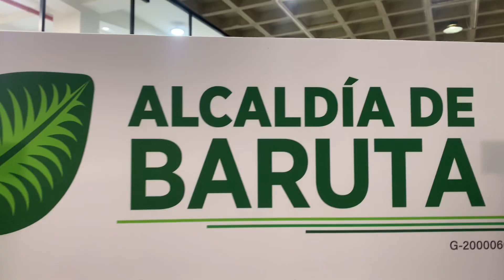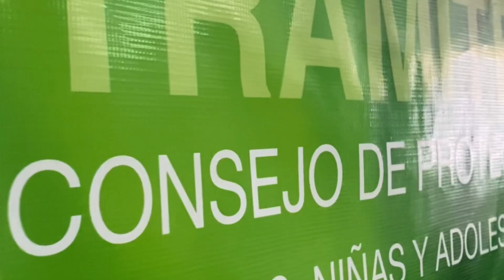Gestión Social 2023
En seguimiento a la entrega de la Memoria y Cuenta del Alcalde, Darwin Gonzalez, sobre las actividades realizadas durante el año 2023, se llevó a cabo en la sede de Asolima una muestra de las acciones de carácter social que se hicieron durante el año.

Es una muestra del trabajo que brinda la alcaldía para el disfrute de todos los vecinos.